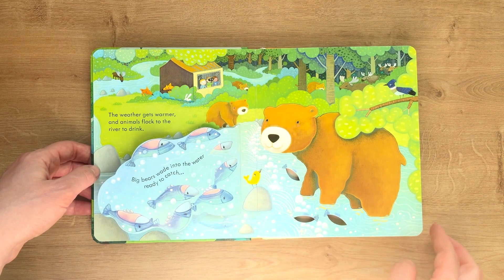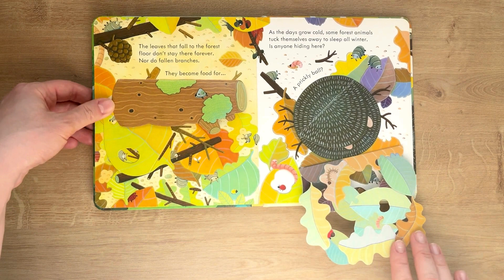Peep Inside The Forest | Usborne | lift-the-flap book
Peep Inside The Forest
Author: Anna Milbourne
Illustrated by Simona Dimitri

Part of series: Peep Inside
Publisher Usborne Publishing Ltd

Dimensions: 188.6 x 166.2mm